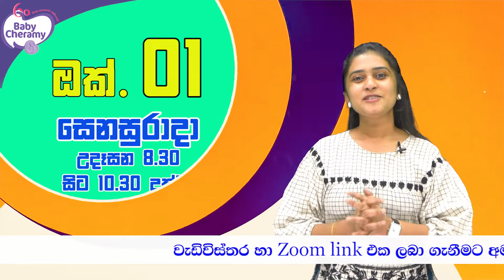බේබි ෂෙරමි සමග චුටි බබා ලෝක ළමා දින online විශේෂ පෙර පාසල - 36| 2022 ඔක්තෝම්බර් 01 වනදා.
zoom Link එක සහ WorkSheet ලබාගැනීම සඳහා පෙරපාසල් යන චූටි බබාලාගේ දෙමාපියන් පහත ලින්ක් එකෙන් Whatsapp group සමඟ සම්බන්ද වන්න. 👇රන්න